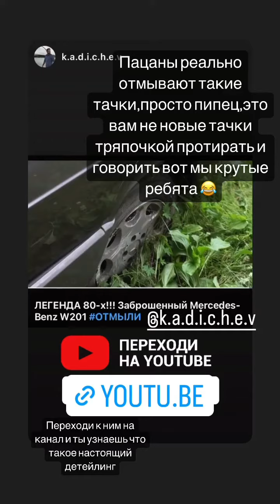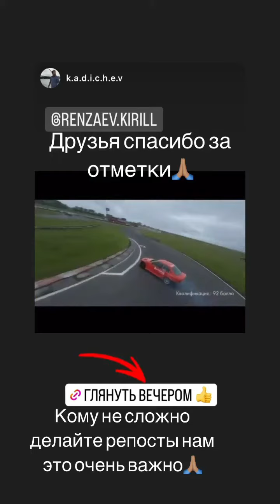Кирилл Рензяев (Instagram stories от 13.07.23)